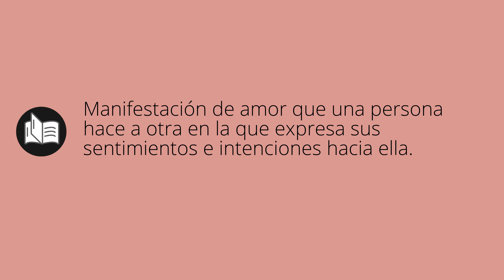Que significa DECLARACIÓN • declaración SIGNIFICADO • declaración DEFINICIÓN • Que es DECLARACIÓN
Que significa declaración en español. Cual es el significado y definicion de declaración. que es declaración. declaración definiicon en español. Todos los significados y definiciones del diccionario español.

Diccionario de la RAE (Kindle):
Diccionario de la RAE (Tapa dura):
Diccionario de primaria VOX:
Diccionario Esencial de la Lengua Española:
Diccionario Cambridge Español - Inglés: